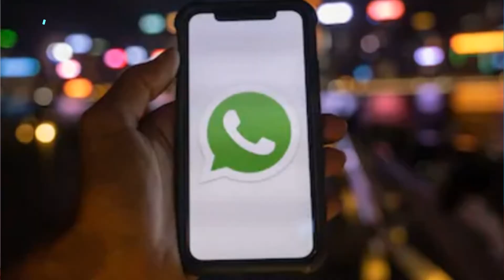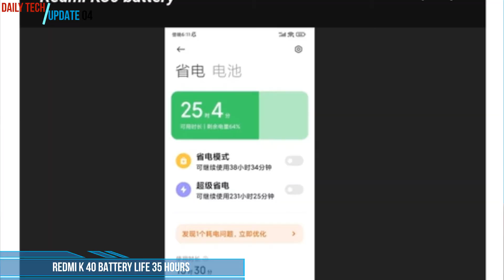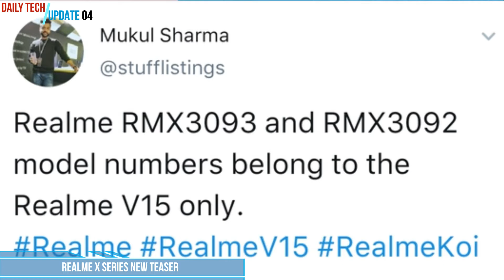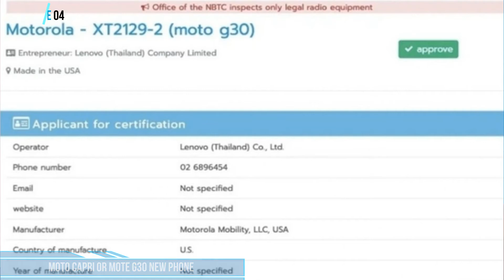Rog phone5 display, samsung A52 5G, realme x series 888 soon, mi new laptop, Redmi k40, whatsapp not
hello dosto is video me mai apko bataya hun best tech update today jo amazing hai,